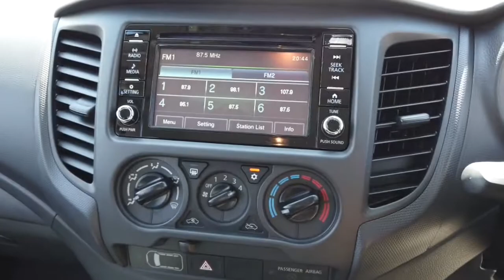2021 MITSUBISHI TRITON Ryde, Sydney, New South Wales, Top Ryde, Australia 2645917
White New 2021 MITSUBISHI TRITON available in Ryde, New South Wales at North Shore Mitsubishi.

Huntermotive
603 Victoria Road